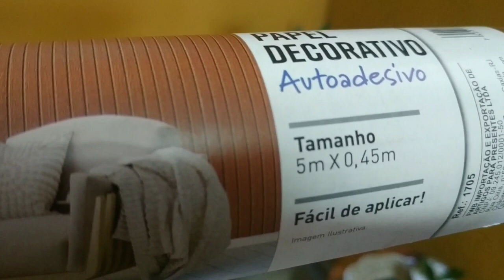Transformação na Varanda Gastando Pouco.💛🧡🌿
Nesse vídeo venho compartilhar com vocês como ficou a transformação que fiz na minha varanda gastando pouco.
Me sigam no Instagram @anapauladeoliveirabucardba507